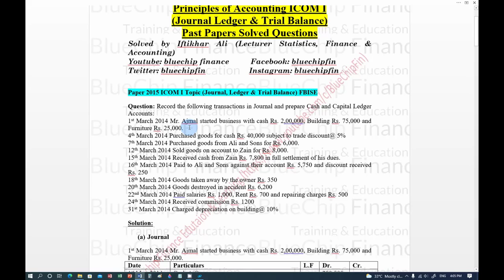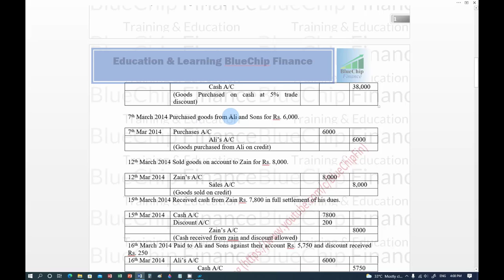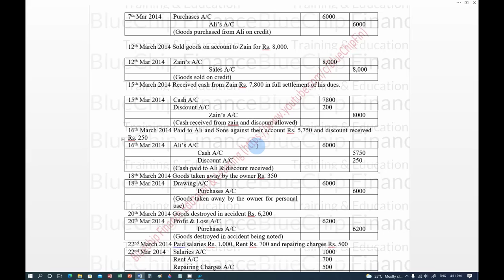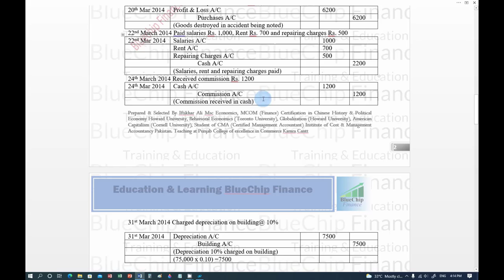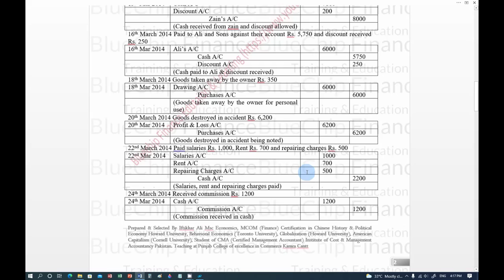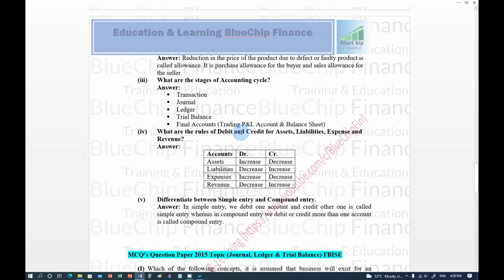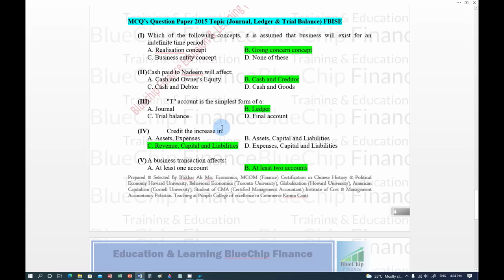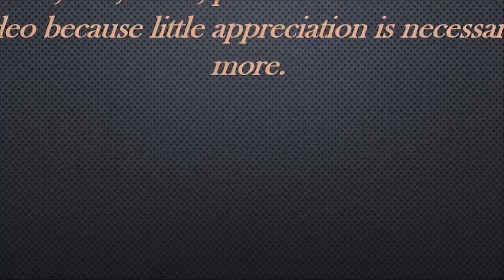Journal Ledger Trial Balance ICOM I Part 7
In this video, the topic of Accounting Cycle including Journal, Ledger and Trial Balance is discussed at intermediate level in the light of previous papers question bank. Stay touched for more Topics and learning videos of Statistics, Accounting, Business, Finance, Accounting, Economics, Research Methodology, Corporate & Financial Management, Investment & Portfolio Management from O & A Level ICOM BCOM MCOM MBA.
जर्नल लेजर और ट्रायल बैलेंस
Paper 2015 ICOM I Topic (Journal, Ledger & Trial Balance) FBISE
Question: Record the following transactions in Journal and prepare Cash and Capital Ledger Accounts:
1st March 2014 Mr. Ajmal started business with cash Rs. 2,00,000, Building Rs. 75,000 and Furniture Rs. 25,000.
4th March 2014 Purchased goods for cash Rs. 40,000 subject to trade discount@ 5%
7th March 2014 Purchased goods from Ali and Sons for Rs. 6,000.
12th March 2014 Sold goods on account to Zain for Rs. 8,000.
15th March 2014 Received cash from Zain Rs. 7,800 in full settlement of his dues.
16th March 2014 Paid to Ali and Sons against their account Rs. 5,750 and discount received Rs. 250
18th March 2014 Goods taken away by the owner Rs. 350
20th March 2014 Goods destroyed in accident Rs. 6,200
22nd March 2014 Paid salaries Rs. 1,000, Rent Rs. 700 and repairing charges Rs. 500
24th March 2014 Received commission Rs. 1200
31st March 2014 Charged depreciation on building@ 10%
1st March 2014 Mr. Ajmal started business with cash Rs. 2,00,000, Building Rs. 75,000 and Furniture Rs. 25,000.
4th March 2014 Purchased goods for cash Rs. 40,000 subject to trade discount@ 5%
7th March 2014 Purchased goods from Ali and Sons for Rs. 6,000.
12th March 2014 Sold goods on account to Zain for Rs. 8,000.
15th March 2014 Received cash from Zain Rs. 7,800 in full settlement of his dues.
16th March 2014 Paid to Ali and Sons against their account Rs. 5,750 and discount received Rs. 250
18th March 2014 Goods taken away by the owner Rs. 350
20th March 2014 Goods destroyed in accident Rs. 6,200
22nd March 2014 Paid salaries Rs. 1,000, Rent Rs. 700 and repairing charges Rs. 500
24th March 2014 Received commission Rs. 1200
31st March 2014 Charged depreciation on building@ 10%
Short Questions Paper 2015 Topic (Journal, Ledger & Trial Balance) FBISE
(i) Define Realisation concept.
(ii) Define the term Allowances.
(iii) What are the stages of Accounting cycle?
(iv) What are the rules of Debit and Credit for Assets, Liabilities, Expense and Revenue?
MCQ’s Question Paper 2015 Topic (Journal, Ledger & Trial Balance) FBISE
(I) Which of the following concepts, it is assumed that business will exist for an indefinite time period:
A. Realisation concept   B. Going concern concept
C. Business entity concept   D. None of these

(II) Cash paid to Nadeem will affect:
A. Cash and Owner's Equity   B. Cash and Creditor
C. Cash and Debtor    D. Cash and Goods

(III) "T" account is the simplest form of a:
A. Journal     B. Ledger
C. Trial balance    D. Final account

(IV) Credit the increase in:
A. Assets, Expenses    B. Assets, Capital and Liabilities
C. Revenue, Capital and Liabilities  D. Expenses, Capital and Liabilities

(V) A business transaction affects:
A. At least one account   B. At least two accounts
C. Maximum two accounts   D. Maximum three accounts

(VI) If the two sides of an account are equal then account will show:
A. Debit balance    B. Zero balance
C. Credit balance    D. Debit, Credit balance

(VII) Left hand side of an account is called:
A. Debit side     B. Credit side
C. Both A and B    D. None of these

(VIII) A book which is used to record small expenses is called:
A. Expense book    B. Cash book
C. Petty cash book    D. Purchases book

(IX) A cash account always shows:
A. Debit balance    B. Credit balance
C. Both A and B    D. Nil balance